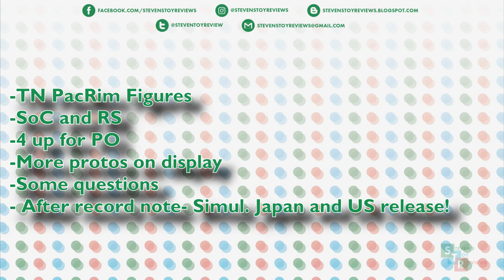BANDAI TAMASHII NATIONS PACIFIC RIM UPRISING AT SDCC ROBOT SPIRITS SOUL OF CHOGOKIN NEW PROTOTYPES A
Ahem. Check the comments for my subjective thoughts.

RS Gipsy Avenger*
Titan Redeemer*
Bracer Phoenix*
Thanks to Miranda for the graphics! Check her out on Instagram @scorpioscribe

*The company marked here may be purchasing ad space or I may receive compensation for including a link to their website.